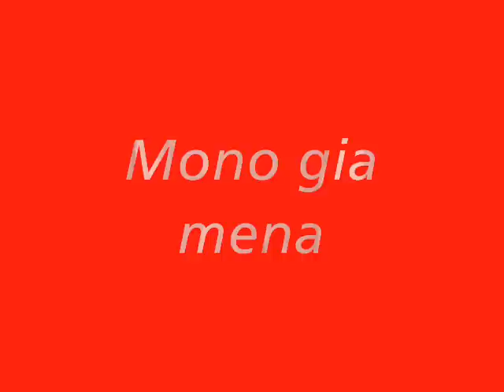Takis Anthis Mono gia mena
Takis Anthis kommatara poly kapsoura